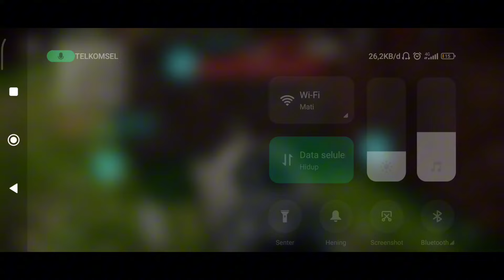Dikira kertas, ditembak ga mati-mati (asal ga HE) | Gameplay Dicker Max War Thunder Mobile Indonesia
Dicker max

105 mm K.18 Panzer Selbstfahrlafette IV Ausführung A (Dicker Max) adalah senjata artileri berat yang digerakkan sendiri oleh Jerman. Angkatan Darat Jerman meminta "bunker buster" bergerak pada tahun 1939 untuk menghancurkan benteng di sepanjang perbatasan Prancis, yang juga dikenal sebagai Garis Maginot Prancis di provinsi Alsace-Lorraine. Namun, tank ini tidak akan pernah menjalankan peran tersebut karena hanya dua kendaraan yang pernah dibuat selesai pada awal 1941, lama setelah Pertempuran Prancis berakhir. Sasis tank ini diambil dari varian Panzer IV E yang andal dan dipersenjatai dengan senapan artileri berat 105 mm K.18 standar. Amunisi yang digunakan adalah peluru tungsten-core, yang memiliki kemampuan penetrasi yang sangat baik jika dikombinasikan dengan kecepatan tinggi senapan. Kedua kendaraan tersebut dipindahkan ke Front Timur sebagai penghancur tank, di mana salah satunya akan menghancurkan sejumlah besar tank Soviet.

Sesi :
00:00 Pembuka
00:14 Armor
01:25 Persenjataan
01:40 Mobilitas
02:32 Match pertama
07:55 Match kedua